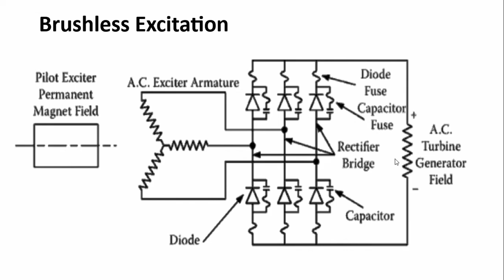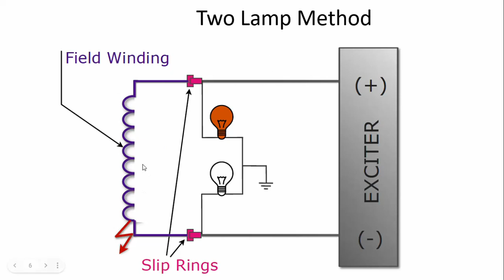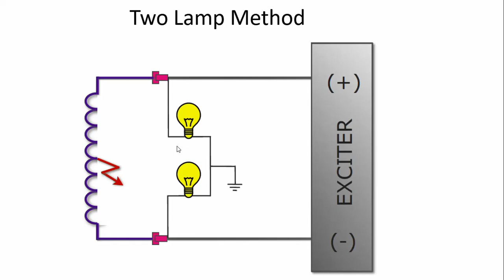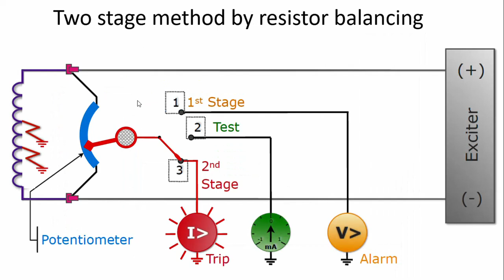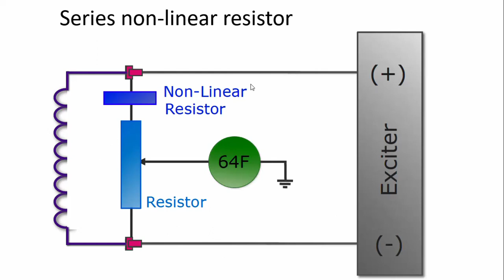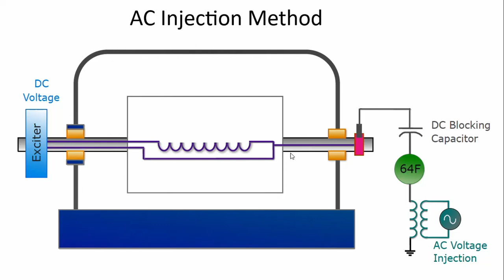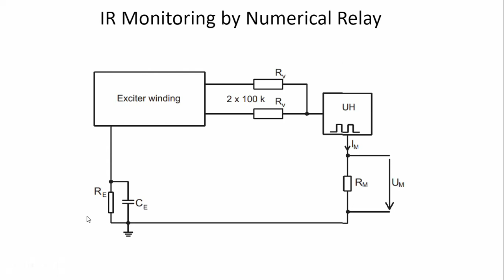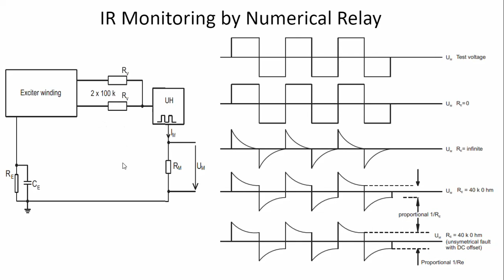Generator Rotor Earth Fault Protection || Two lamp method || Resistance Bridge || AC / DC Injection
Generator Rotor Earth Fault Protection || Two lamp method || Resistance Bridge || AC / DC Injection || IR Monitoring Relay